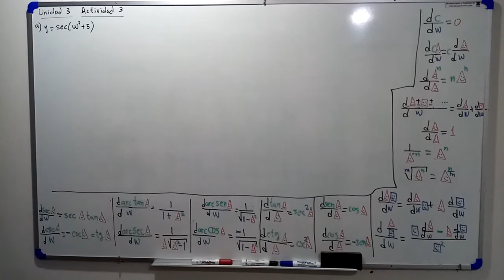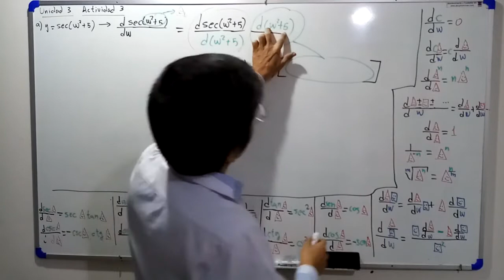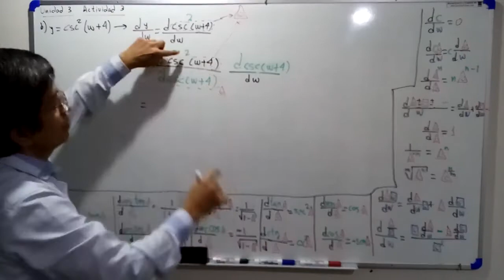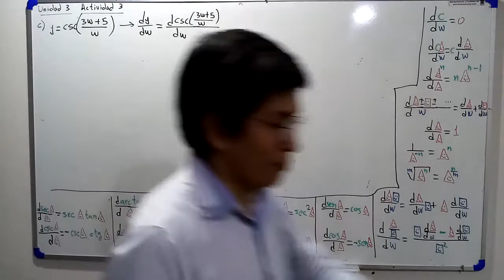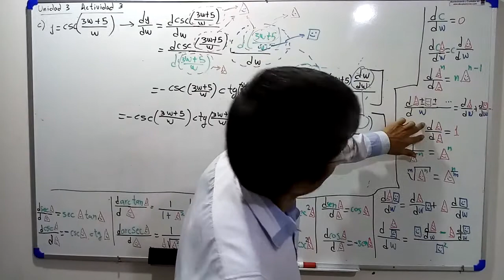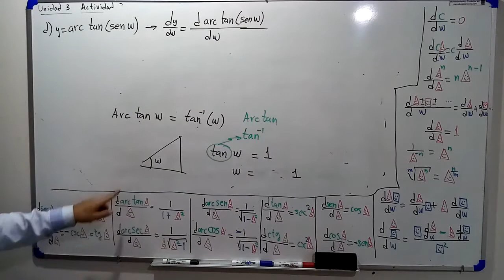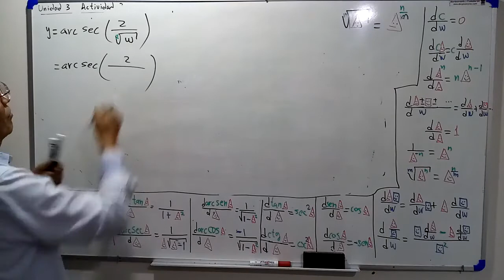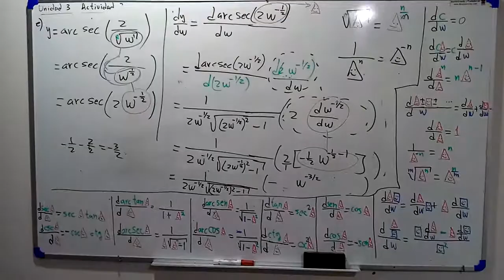DERIVADAS 9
DERIVADAS